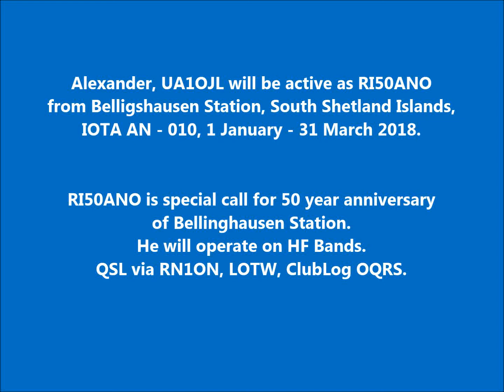RI50ANO Bellingshausen Station South Shetland Islands. From dxnews.com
Alexander, UA1OJL will be active as RI50ANO from Belligshausen Station, South Shetland Islands, IOTA AN - 010, 1 January - 31 March 2018.